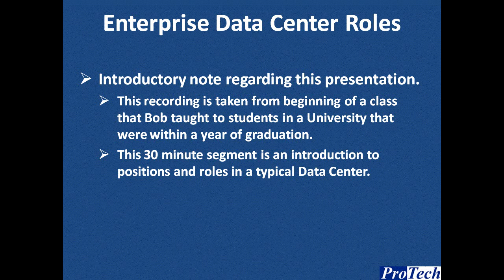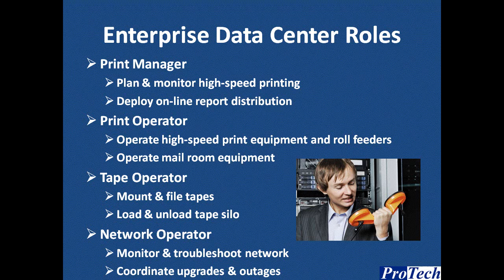Data Center Roles and Positions.wmv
This is taken from a training class introducing students to a typical mainframe data center.  The full 30 minute webinar is an introduction to the roles and positions in the data center, and is available